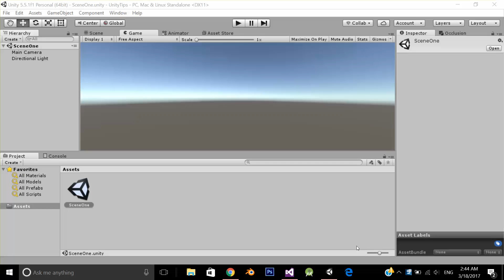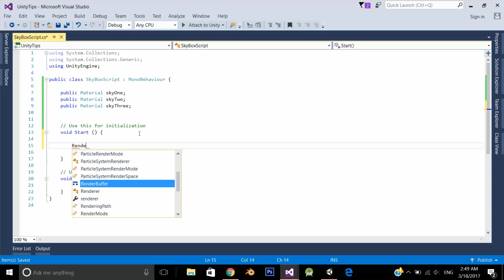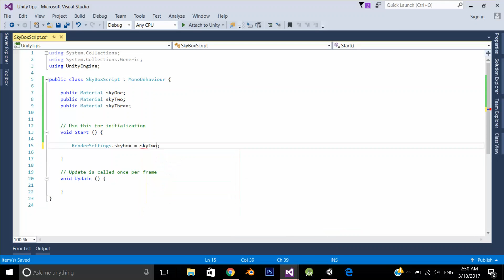How to Change Skybox through Code in Unity3D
In this video you will learn how you can change the Skybox material with the help of C# script.